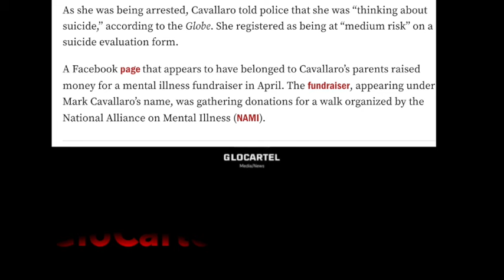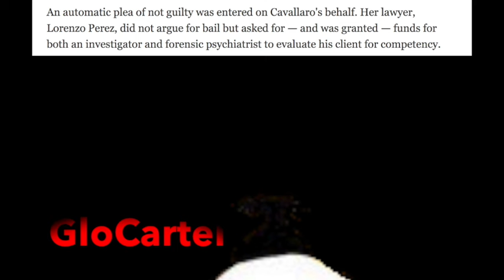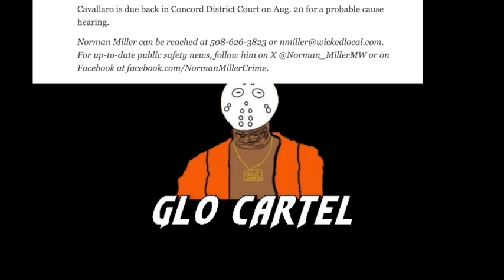Bedford Ma WOMEN Murders BOTH Parents & PLEA "NOT GUILTY" bedford bedfordma jessica cavallaro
/ glocartel